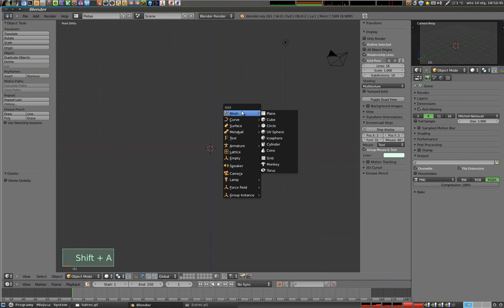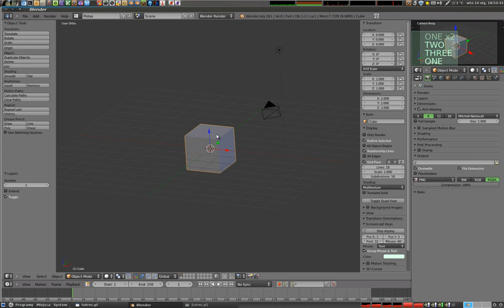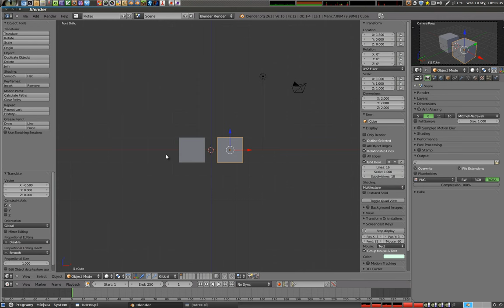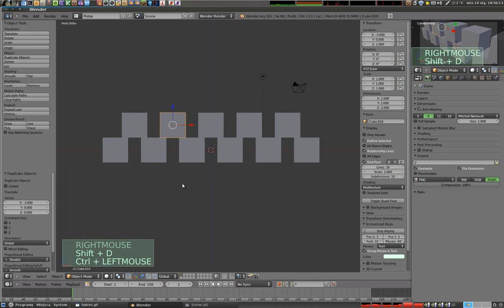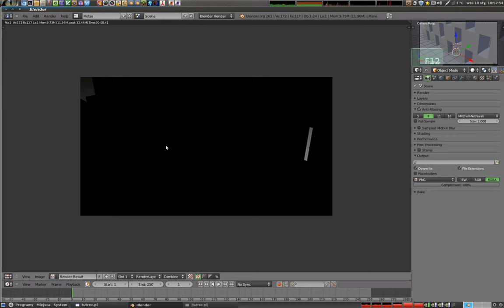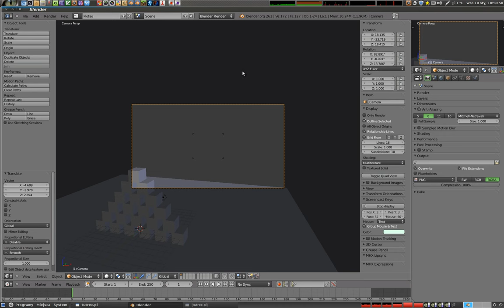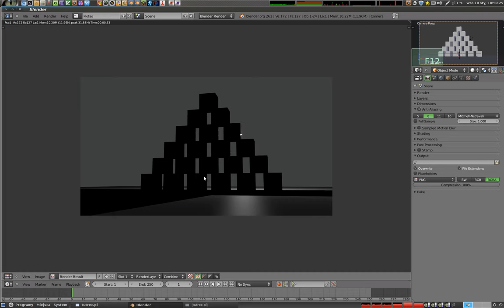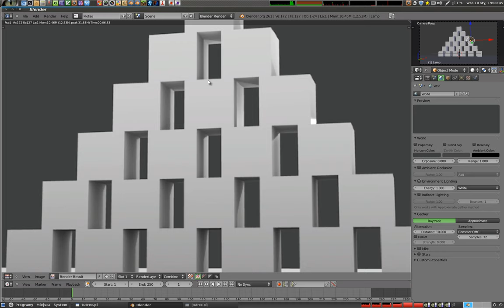Polski Kurs Blendera - budowanie domku z klocków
Wyjaśniam tutaj, jak można szybko i prosto za pomocą podstawowych operacji zbudować domek z klocków, taki, jakie tworzyliśmy w dzieciństwie.   Więcej na zapraszam!